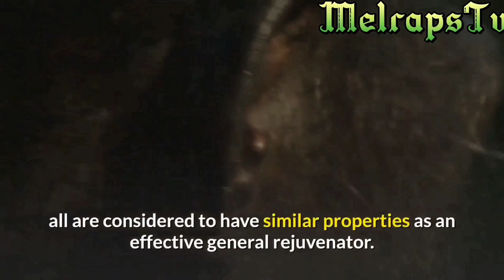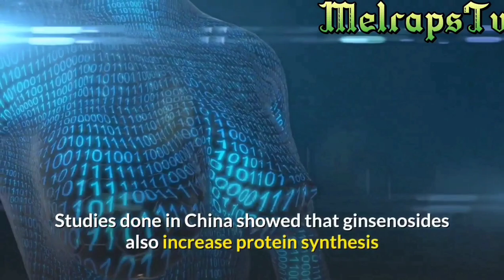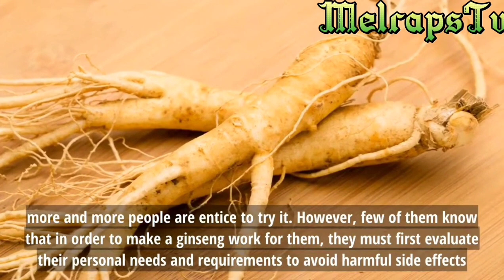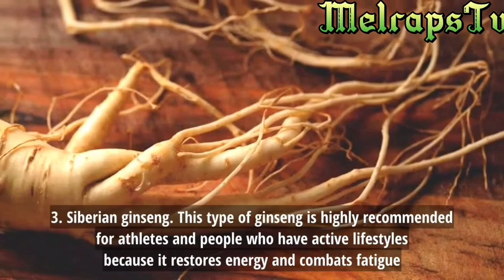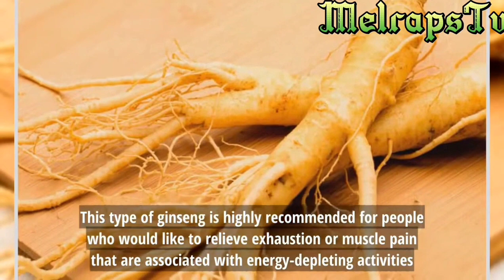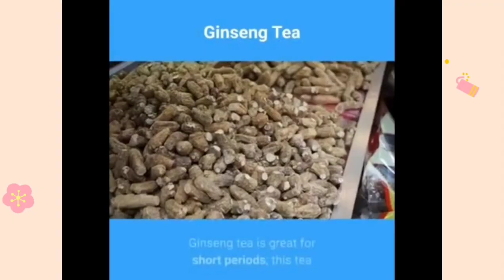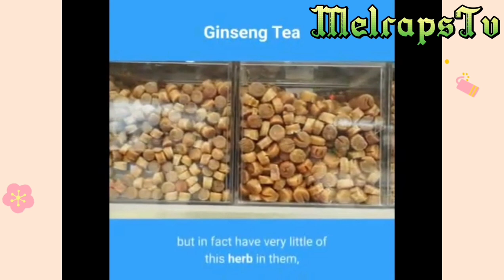UPDATED HEALTH BENEFITS OF GINSENG